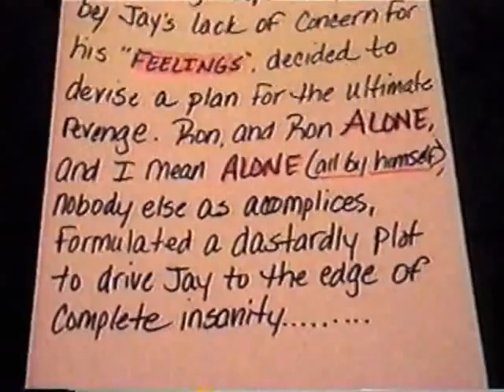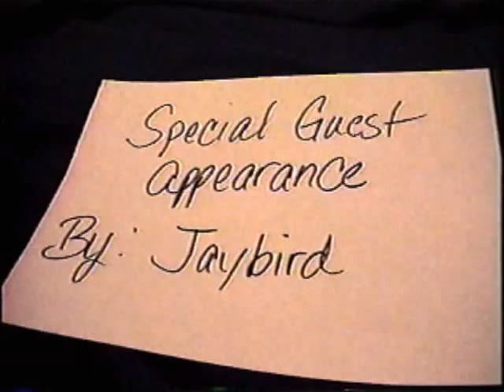The Bottle Cap Bandit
We always irritated Jay by dropping our bottle caps on his garage floor.  He could be in the middle of a conversation but the tink-tink-tink sound of the cap hitting the floor would make him cringe, walk over and pick it up.  The joke started when an innocent, yet slightly embarrassing picture of Ron was printed and copied over and over and over by our very own Jaybird.  The copies were found throughout our plant and parking lot.  Ron planned his revenge and so you have:  The Bottle Cap Bandit.  We will miss you Jaybird.